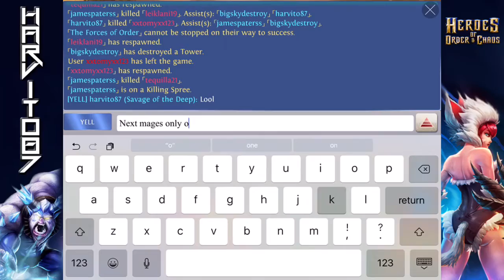KING REGAA FISH 🐳 - Heroes of order & chaos [ HOC ]